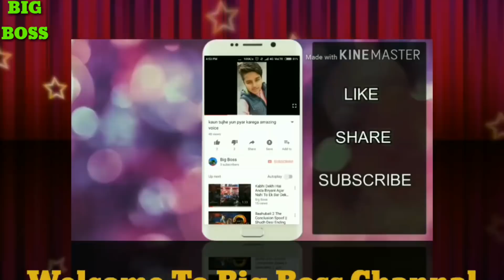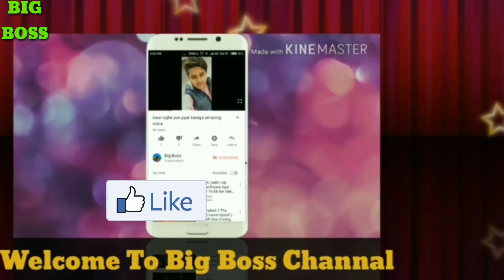उम्र 256 साल, 23 पत्नी और 200 बच्चे, इस शख्स ने खोला लम्बी उम्र पाने का रहस्य